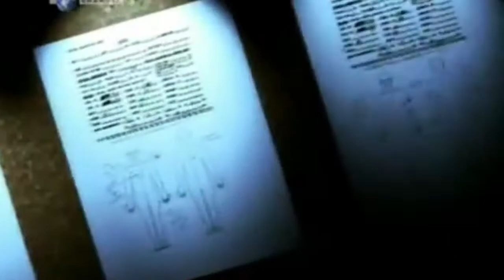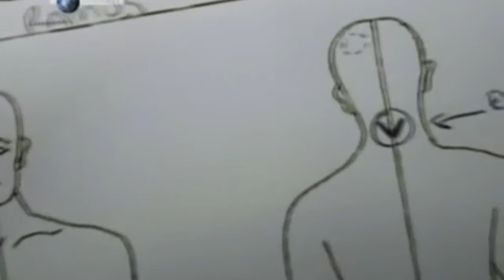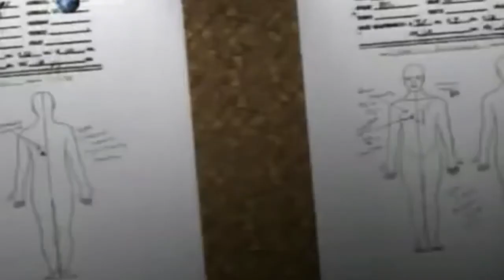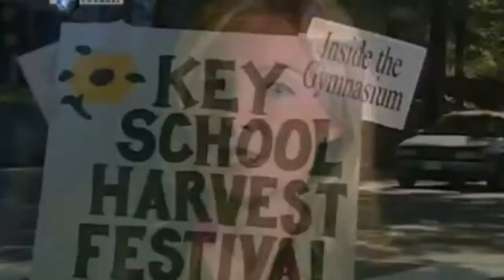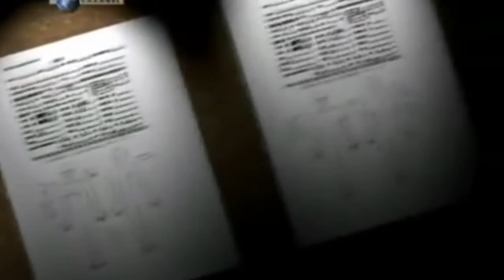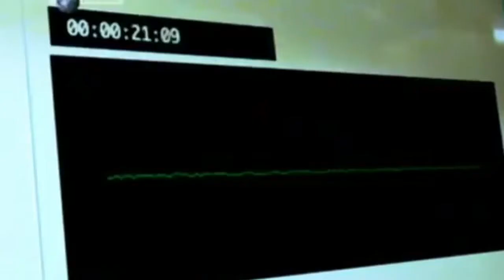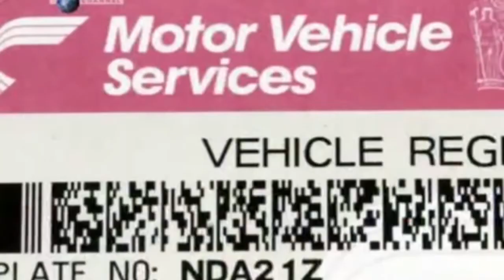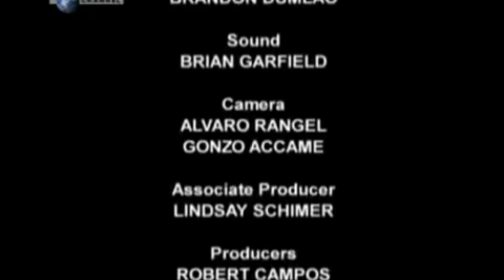Spree Killers: John Muhammad & Lee Malvo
The D.C. sniper attacks were a series of coordinated shootings that occurred during three weeks in October 2002 in the District of Columbia, Maryland, and Virginia. Ten people were killed and three others were critically wounded in the Baltimore-Washington Metropolitan Area and along Interstate 95 in Virginia.